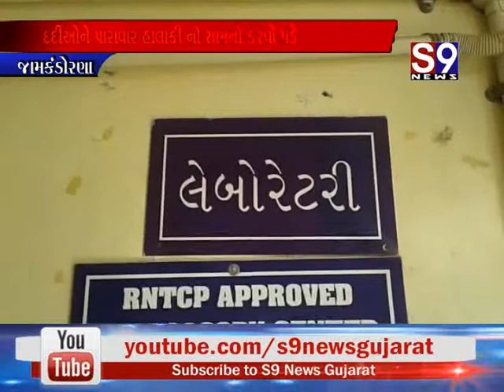Jamkandorna : તાલુકાનુ સરકારી દવાખાનામા સ્ટાફનો અભાવ